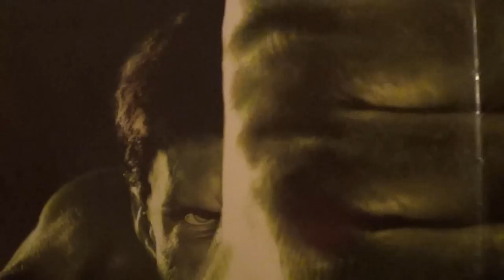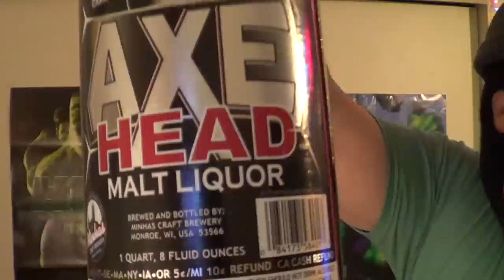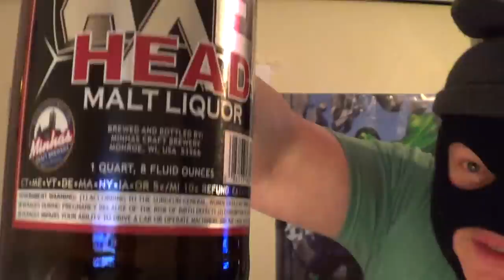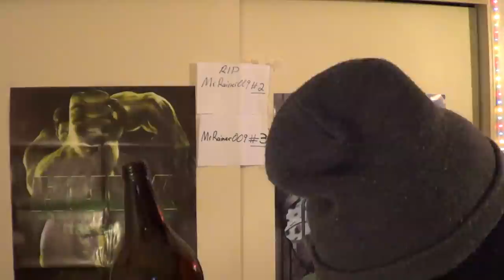Axe Head plus a ML Chaser -Thank you Sander Pena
Too drunk to explain. Please watch! MALT LIQUOR!